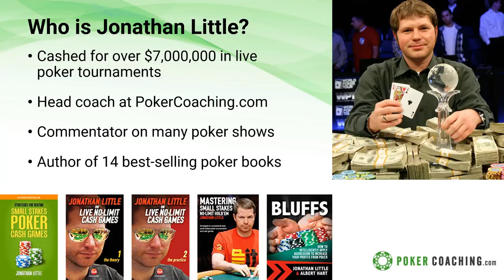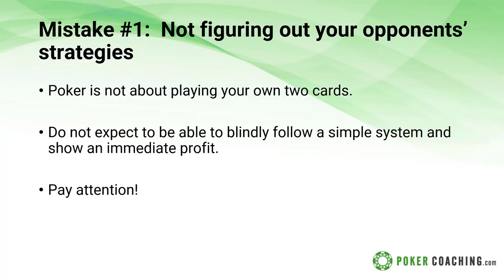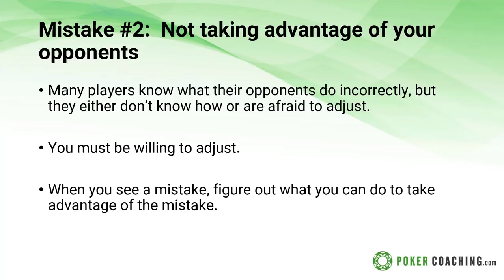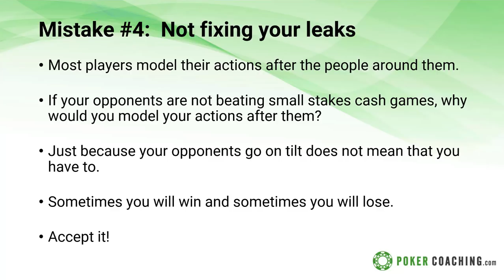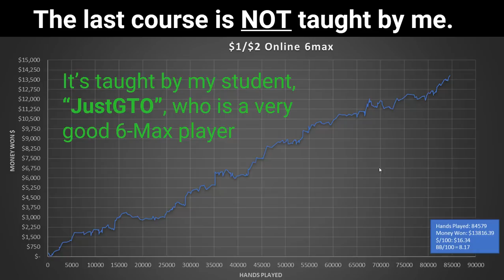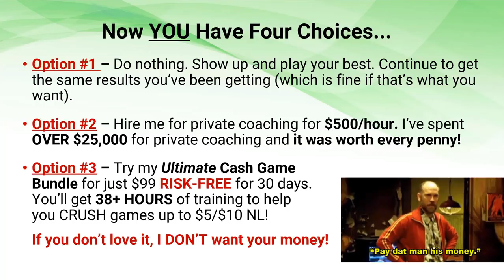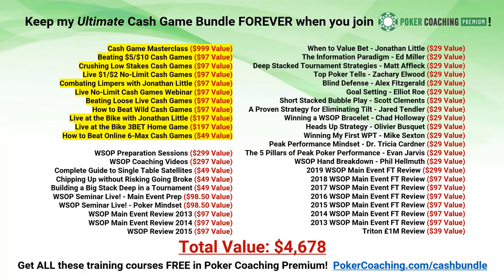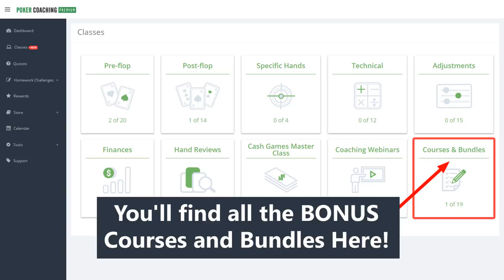5 BIG Small Stakes Cash Game Mistakes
In this video, I discuss 5 BIG small stakes cash game mistakes!